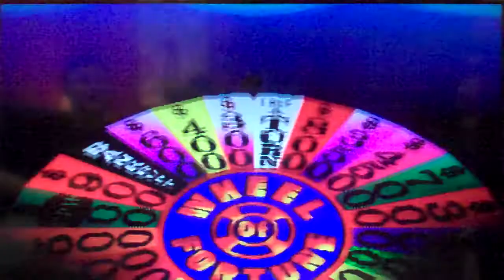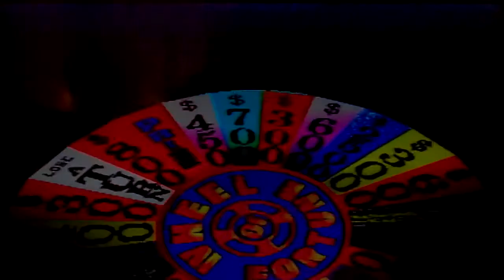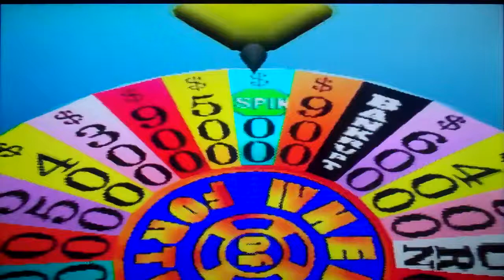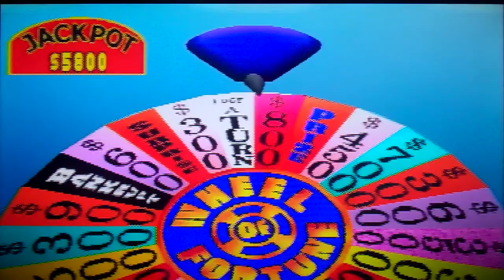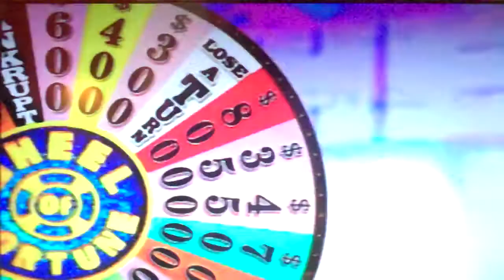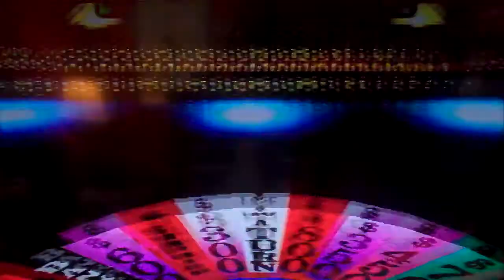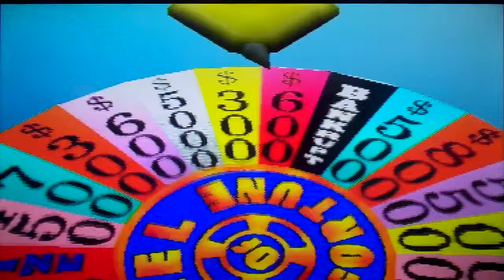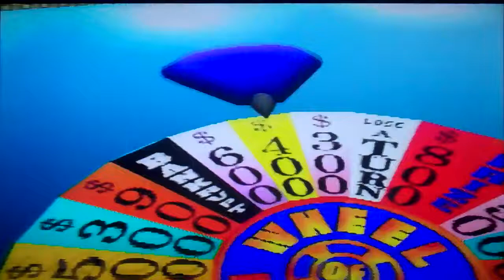2017 Birthday Special for Connor Mayrose (Part 25)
Here is Part 25, in which the next game is going to be Wheel of Fortune 2nd Edition for the PlayStation. How will I do? Watch to find out, and Part 26 will be up next.